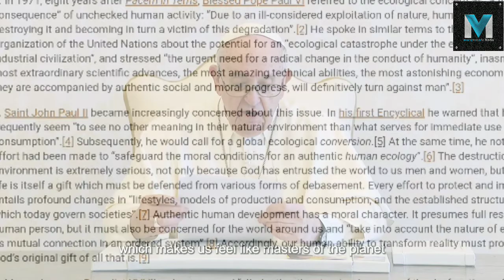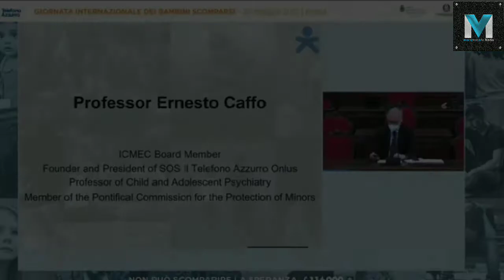പ്രകൃതി സംരക്ഷണവും ദാരിദ്ര്യ നിർമാർജ്ജനവും നമ്മുടെ ഉത്തരവാദിത്വം : ഫ്രാൻസിസ് പാപ്പ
Laudato Si വാരാചരണവും പ്രകൃതി സംരക്ഷണത്തിനും പാവപ്പെട്ടവരുടെ നവോത്ഥാനത്തിനുമായി 7 വർഷത്തെ കർമ്മ പരിപാടിക്ക് തുടക്കം കുറിച്ച് ഫ്രാൻസിസ് പാപ്പ

ശിശു സംരക്ഷണത്തിന് കൂടുതൽ പ്രാധാന്യം നൽകിക്കൊണ്ട് വത്തിക്കാൻ മുന്നോട്ട്